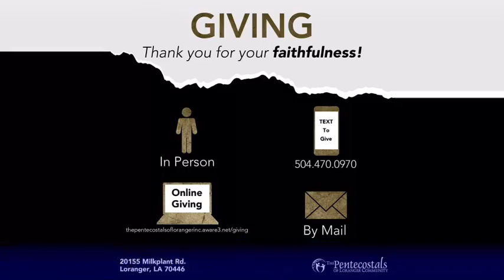1-17-2021 Bro Ryan Neer "An Alter Called Ed"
Pentecostals of The Loranger Community.
Loranger, Louisiana

"A Church with a Heart for the Community"